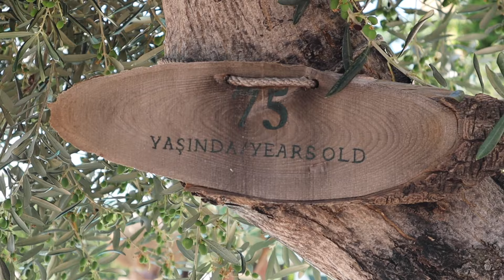Fazla huzurlu bir yere gidiyoruz 🍃(KAZDAĞLARI VLOG)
Merhaba yakın arkadaşımla çıktığım ve çok keyif aldığım bu tatili sizlerle paylaşmak istedim umarım beğenirsiniz iyi seyirler🦋

-Konakladığımız otel pineconeotel
-Instagram didemezgiakinn